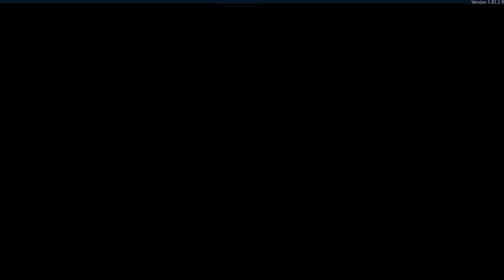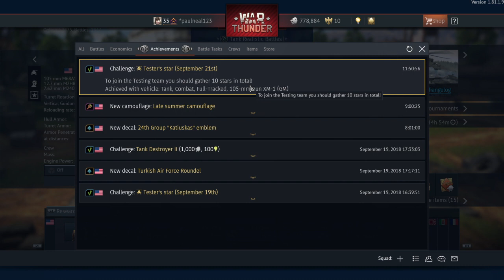war thunder m1 abrams stock syndrome + m1ip grind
Bob the nob